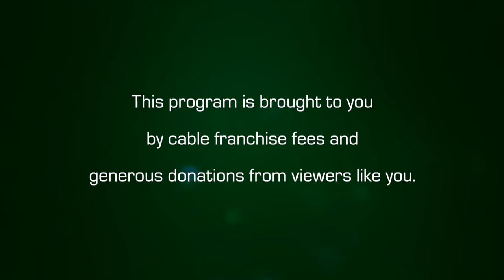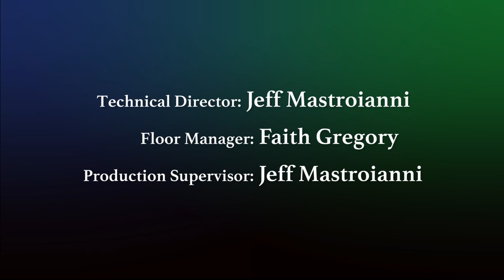Amherst Weekly Report: SPECIAL Report - October 30, 2020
In this special Amherst Weekly Report, we cover a restorative justice program being implemented in select areas in Western Massachusetts.